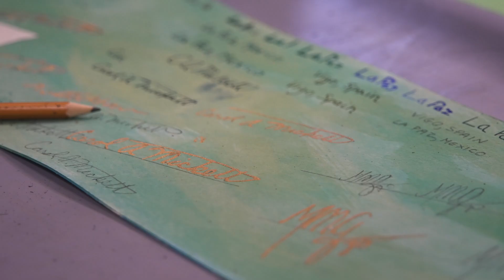Atlantic Transit & The "Spirit" of R/V Falkor | Artist at Sea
SciArtFriday ~ "Ships do have spirits... they are much more than just metal!" ArtistAtSea participants Carol Mickett and Robert Stackhouse are seeking to represent "the spirit" of our research vessel by honoring the crew, remembering the past, and looking ahead to the future. Check out their work on the ship during the transit across the Atlantic to the new vessel, Falkor (too).

Expedition FK211113, Atlantic Transit